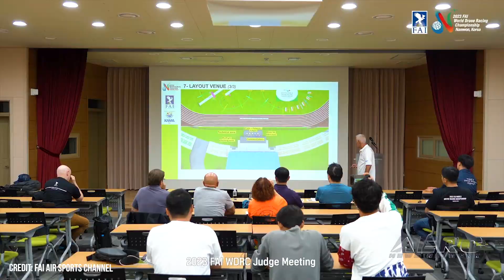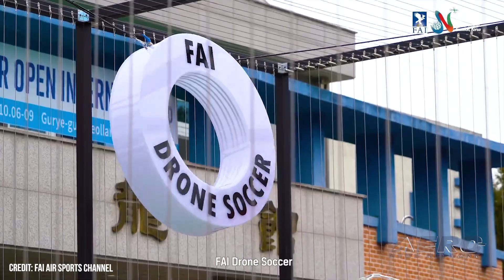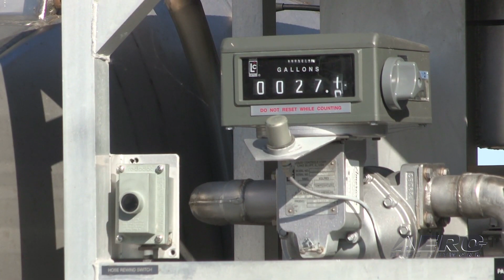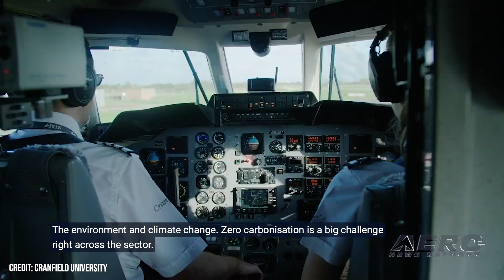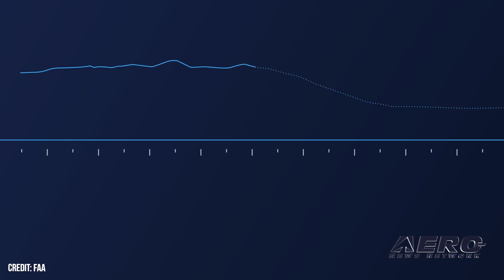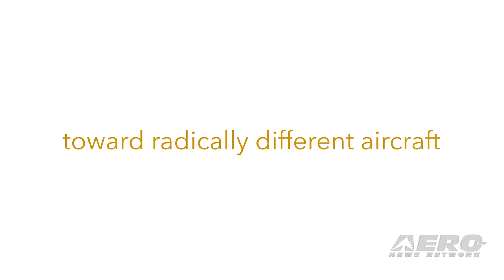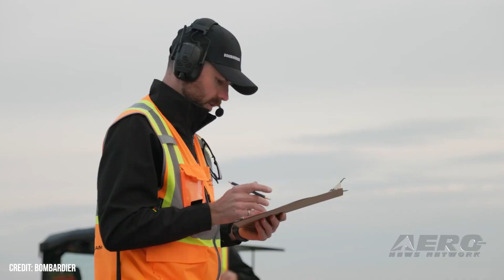Airborne-NextGen 10.24.23: Drone Racing Champ's, FAA v Space, EcoJet!!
Also: Archer in UAE, EPA Endangerment Finding, Supernal, European Alliance for Zero-Emission Av

Korean pilot MinChan Kim, 19, emerged as the overall winner of the 2023 FAI World Drone Racing Championship. Coming in a close second was Japanese pilot Yuki Hashimoto, 16, who displayed remarkable speed and agility throughout the championship. Completing the top three was Victor Jonsson, 31, from Denmark, whose consistent and calculated flying secured him a spot on the podium. SpaceX vice-president for build and reliability William Gerstenmaier has urged lawmakers to streamline extant regulations for purpose of increasing the number of FAA personnel tasked with issuing space-launch licenses. The April 2023 inaugural orbital test-flight of SpaceX’s Starship platform—the largest, most powerful rocket yet conceived of by humankind—proved something less than a resounding success. Bombardier unveiled exclusive images of its EcoJet research project’s second test phase last week. The promising flight tests were conducted with an 18-foot-wide demonstrator and have generated important results, contributing to the advancement of this pivotal project. All this -- and MORE in today's episode of Airborne-NextGen!!!

Airborne-NextGen 10.24.23 is chock full of info in this Weekly News Episode, Tuesday, October 24th, 2023... Presented by Aero-TV veteran videographer and Airborne Hosts Holland Lee, Sophie Hurlock, Brianne Cross, Christopher Odom, and Laura Hutson, and is supported by ANN CEO/Editor-In-Chief Jim Campbell, and Chief Videographer Nathan Cremisino, this episode covers:

2023 World Drone Racing Championships In the Books
FAA Allegedly Failing to Keep Up with Space-Launch Industry
Bombardier Ramps Up EcoJet Initiative
Archer to Launch International Operations Across UAE
EPA Endangerment Finding on Leaded Avgas Elicits Stakeholder Response
Honeywell to Develop Ground-Control Station for Supernal
Cranfield University Joins European Alliance for Zero-Emission Aviation